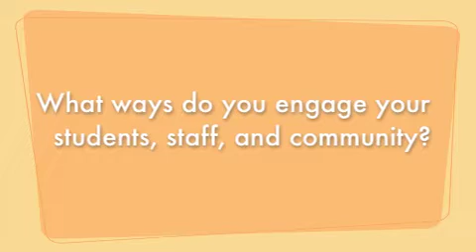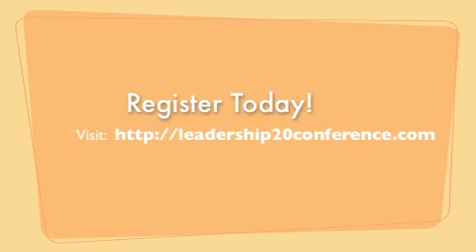Leadership 2.0 -A Conversation with Supt. Bill Hagerman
A short conversation with Bill Hagerman, Nickerson, KS Supt. about leadership and engagement.